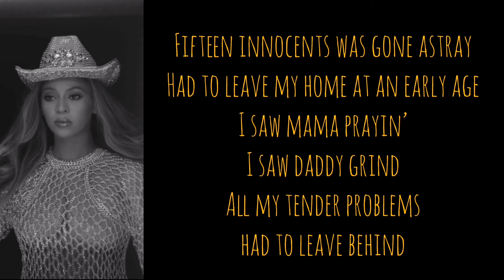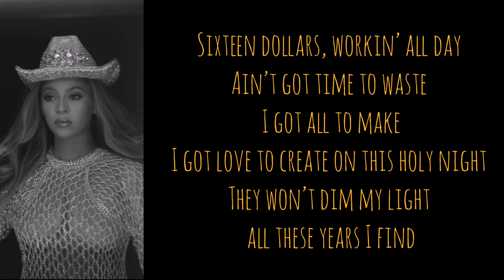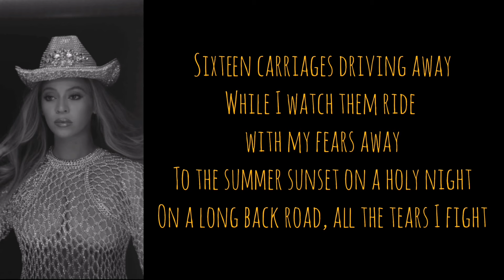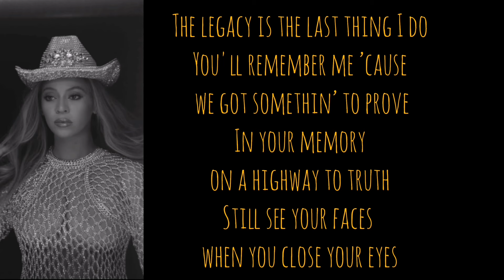Beyonce - 16 Carriages (lyrics)